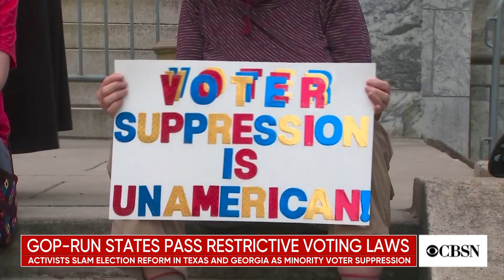Ballot box access under threat 56 years after passage of Voting Rights Act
As the Voting Rights Act turns 56, activists warn that the sanctity of the ballot box is corroding under relentless Republican efforts on the state level. In an op-ed in The Washington Post, U.S. Attorney General Merrick Garland urged Congress to act to pass new legislation to protect voting rights. CBS News political contributors and analysts Antjuan Seawright and Leslie Sanchez join with their perspectives on the anniversary and the road ahead.